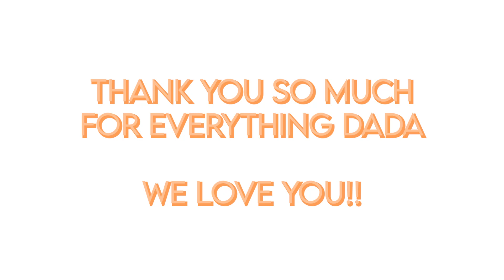Happy Birthday Maitreya Dadashreeji | 2021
Words fall short to describe the Love we have for you.
A small little token of our Love to our Divine Friend on this special day.

TOGETHER WE WILL TRANSFORM THE WORLD!